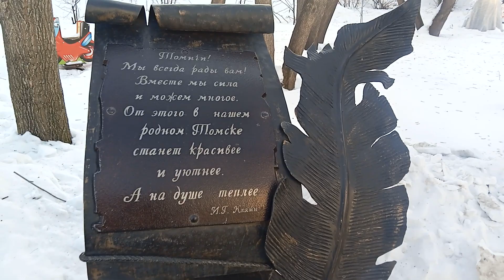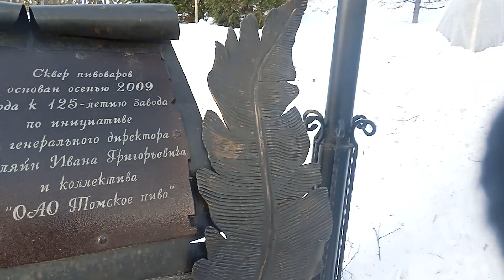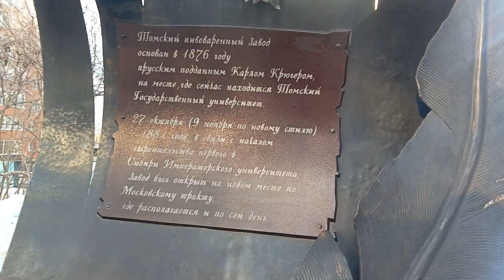Kuliah di Rusia - Luar Negeri 2024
Yang harus diketahui saat kuliah di Russia adalah iklimnya berbeda dengan Indonesia. jangan lupa persiapan peralatan untuk musim dingin. sampai jumpa di sini. ayo ngopi di taman ini, khusus yang tahan dingin. apa lagi yang jomblo🤪🥳